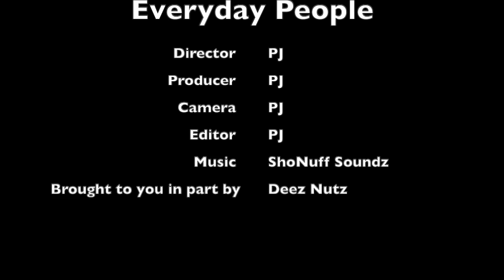CJ So Cool Seen Life With Royalty At Walmart On “Take Your Kids To Work Day”